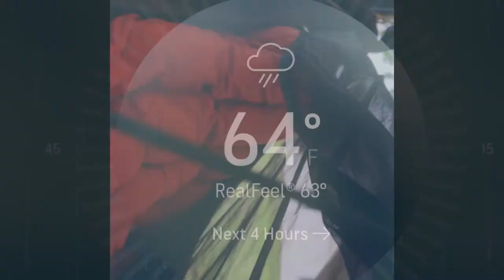camp chaos - Moto camping in a massive storm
Moto camping at Kerrville Scheiner Park in Kerrville Texas